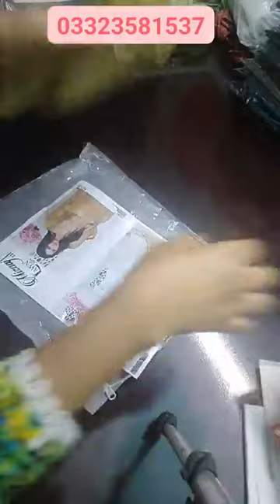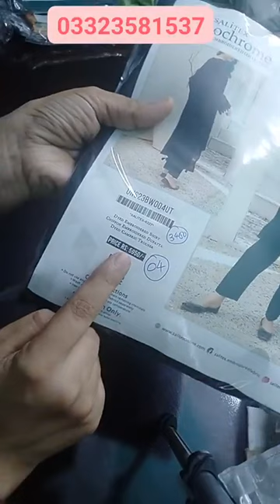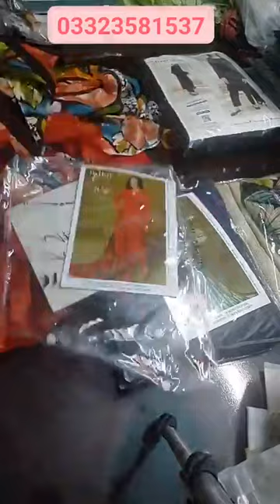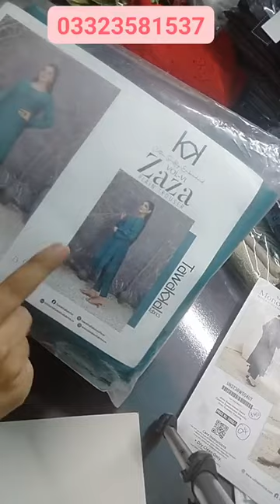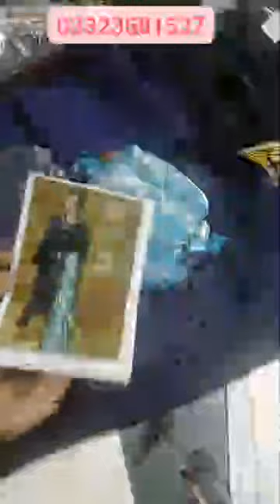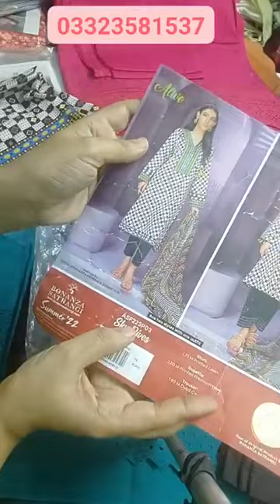Sale Sale ✨✨✨Bonanza/ Riwayat Embroidery /Salitex Embroidery / Tawakkal Chknkari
Bonanza/ Riwayat Embroidery /Salitex Embroidery / Tawakkal Chknkari & much more in Sale Offer

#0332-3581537